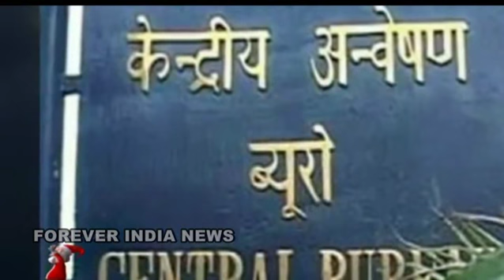आरुषि की हत्या की पूरी कहानी बताई मां बाप सुनकर कलेजा फट गया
आरुषि हत्याकांड: नहीं आई जजमेंट की कॉपी, अब सोमवार को होगी तलवार दंपति की रिहाई

आरुषि-हेमराज मर्डर केस में बृहस्पतिवार को हाईकोर्ट से बरी किए गए तलवार दंपति को अभी कुछ और दिन जेल में ही रहना पड़ेगा। हाईकोर्ट से जजमेंट की प्रमाणिक कॉपी नहीं मिलने के चलते शुक्रवार को उनका रिहाई परवाना जारी नहीं हो सका।
कानून के जानकारों के मुताबिक अब तलवार दंपति की रिहाई सोमवार तक ही हो सकेगी, क्योंकि द्वितीय शनिवार और रविवार को अवकाश रहेगा। हाईकोर्ट की डबल बेंच के फैसले की कॉपी बचाव पक्ष को शुक्रवार शाम मिली।
डिफेंस के अधिवक्ता मनोज शिशौदिया ने बताया कि तलवार फैमिली के करीबी विकास सेठी शुक्रवार रात को जजमेंट की प्रमाणिक कॉपी लेकर इलाहाबाद से गाजियाबाद के लिए रवाना हुए हैं।
द्वितीय शनिवार और रविवार के चलते अब दो दिन अवकाश रहेगा। ऐसे में डिफेंस के अधिवक्ता सोमवार को सीबीआई विशेष न्यायाधीश पवन कुमार तिवारी की कोर्ट में जजमेंट की कॉपी पेश करेंगे। इसके बाद ही हाईकोर्ट के आदेश का पालन करते हुए विशेष कोर्ट से तलवार दंपति का रिहाई परवाना जारी किया जाएगा।
कोर्ट से सोमवार को जेल में जाएगा परवाना

तलवार दंपति के पैरोकारों को हाईकोर्ट के आदेश की एक सर्टिफाइड कॉपी, जेल से रिहाई को लेकर एक प्रार्थना पत्र एफिडेविट और दो जमानतियों के मुचलके को सीबीआई की विशेष न्यायाधीश पवन कुमार तिवारी की अदालत में जमा कराना होगा।
इसके बाद अदालत एक पत्र जेल भेजेगी, जिसके आधार पर डासना जेल से तलवार दंपति को रिहा किया जाएगा। वहीं, शुक्रवार को ऑर्डर की कॉपी नहीं आने के चलते अब सोमवार को ही सीबीआई कोर्ट से परवाना जेल को भेजा जाएगा।
जेल अधीक्षक दधिराम मौर्य ने बताया कि कोर्ट आर्डर में अगर सीआरपीसी 437 ए का जिक्र है तो आर्डर कॉपी पहले सीबीआई विशेष कोर्ट जाएगी। वहां से सीआरपीसी 437 ए के तहत दो जमानतियों से बेल बांड भरवाया जाएगा। इसके बाद आर्डर की कापी जेल भेजी जाएगी और रिहाई हो सकेगी।
6.30 बजे तक कोर्ट ने किया ऑर्डर की कॉपी का इंतजार
तलवार दंपति के हाईकोर्ट से रिहाई वाले आदेश के इंतजार में सीबीआई की विशेष अदालत शुक्रवार को देर शाम करीब साढ़े छह बजे तक खुली रही। देर शाम तक जब आदेश की कॉपी नहीं अदालत में नहीं आई बंद हो गई